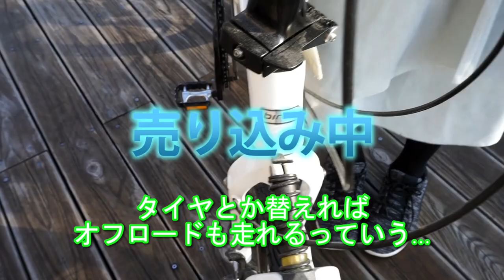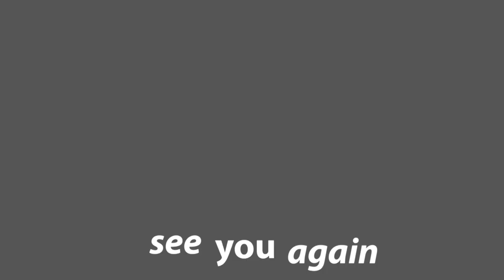birdyを試乗してみた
KENが気になっていたミニベロを試乗してきました。

前からMAMIに欲しい!欲しい!!と言っているのですが…